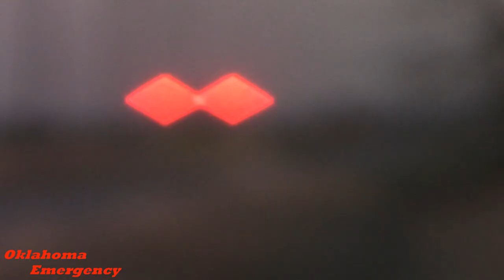*New Decals!* Piedmont Fire Department & Miller EMS Respond to Multiple Medical Calls 3/30/21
Tuesday evening, Piedmont Fire Department was hit with three back to back medical calls. While fire department personnel were able to respond to all three, there are only two ambulances in town, so Miller EMS out of Cashion was contacted to transport one of the patients.

As you can see, Engine 2 has gotten a facelift with all new decals! The biggest edition being the rear chevrons, which are red, white, and blue to match the brush pumpers and commands.

Apparatus Specs:
Engine 4 - 1999 E-One -2000/500/55'
Engine 2- 2003 Pierce Contender - 1250/1000
Miller Unit 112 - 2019 Ford/?

***EVERY VIDEO ON THIS CHANNEL IS MINE AND IS UPLOADED TO THIS CHANNEL AND THIS CHANNEL ONLY***